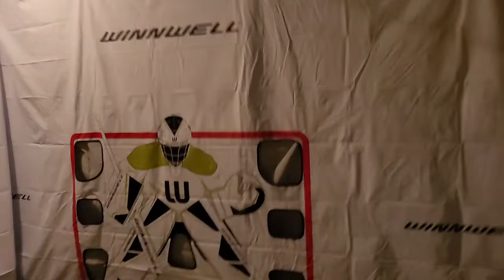Ry and Ay new shooting tunnel almost done.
Need about anoth 144 tiles and tarping the side wall.. and mounting the fan.